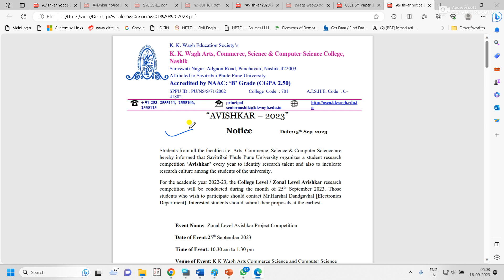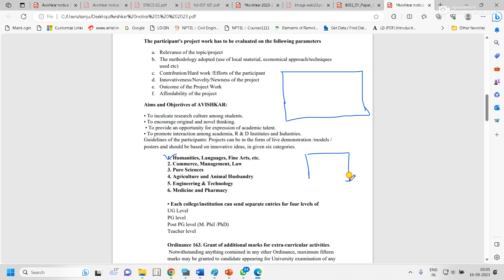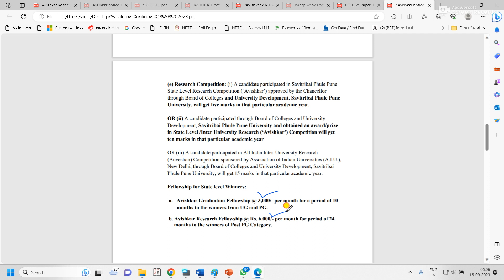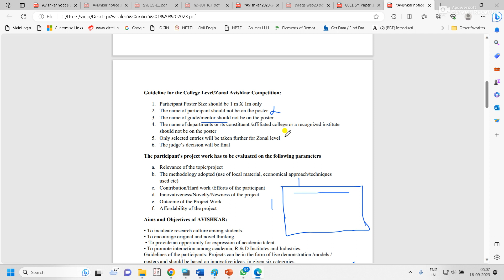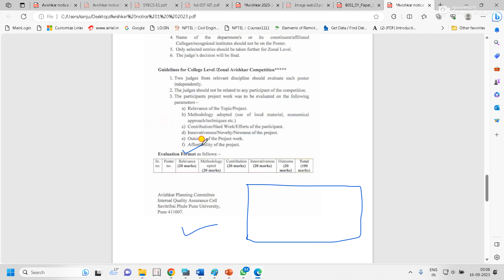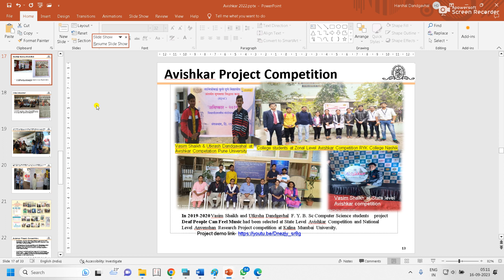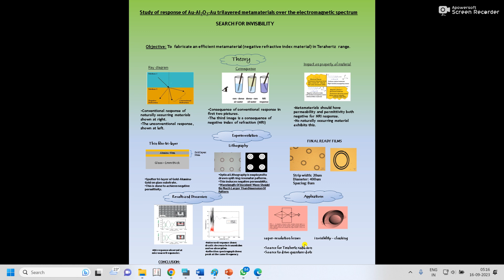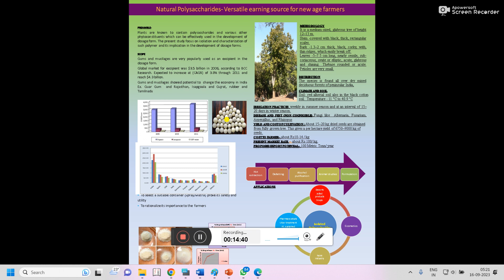K K Wagh Senior College Nashik and SPPU Jointly Organized Zonal Avishkar Project Competition 2023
kkwagh Avishkar Projectcompetation pune nashik sppu K Wagh Arts Commerce Science and Computer Science College Nashik and SPPU Jointly Organized Zonal Avishkar Project Competition 2023-24
Students from all the faculties i.e. Arts, Commerce, Science & Computer Science are hereby informed that Savitribai Phule Pune University organizes a student research competition ‘Avishkar’ every year to identify research talent and also to inculcate research culture among the students of the university.
For the academic year 2022-23, the College Level / Zonal Level Avishkar research competition will be conducted during the month of 25th September 2023. Those students who wish to participate should contact Mr.Harshal Dandgavhal [Electronics Department]. Interested students should submit their proposals at the earliest.

Event Name:  Zonal Level Avishkar Project Competition

Date of Event:25th September 2023

Time of Event: 10.30 am to 1:30 pm

Venue of Event: K K Wagh Arts Commerce Science and Computer Science
                             College Nashik

Guideline for the College Level/Zonal Avishkar Competition:
1. Participant Poster Size should be 1 m X 1m only
2. The name of participant should not be on the poster
3. The name of guide/mentor should not be on the poster
should not be on the poster
5. Only selected entries will be taken further for Zonal level
6. The judge’s decision will be final
The participant's project work has to be evaluated on the following parameters
a. Relevance of the topic/project
b. The methodology adopted (use of local material, economical approach/techniques
used etc)
c. Contribution/Hard work /Efforts of the participant
d. Innovativeness/Novelty/Newness of the project
e. Outcome of the Project Work
f. Affordability of the project
Aims and Objectives of AVISHKAR:
• To inculcate research culture among students.
• To encourage original and novel thinking.
• To provide an opportunity for expression of academic talent.
• To promote interaction among academia, R & D Institutes and Industries.
Guidelines of the participants: Projects can be in the form of live demonstration /models /
posters and should be based on innovative ideas, in given six categories.
 1. Humanities, Languages, Fine Arts, etc.
2. Commerce, Management, Law
3. Pure Sciences
4. Agriculture and Animal Husbandry
5. Engineering & Technology
6. Medicine and Pharmacy
• Each college/institution can send separate entries for four levels of
UG Level
PG level
Post PG level (M. Phil /PhD)
Teacher level
Ordinance 163. Grant of additional marks for extra-curricular activities.
Notwithstanding anything contained in any other Ordinance, maximum fifteen
marks may be granted to candidate appearing for University examination of any
degree, diploma or certificate, as an incentive, for his Participation in any one or
more of the following activities.
(e) Research Competition: (i) A candidate participated in Savitribai Phule Pune
State Level Research Competition (‘Avishkar’) approved by the Chancellor
through Board of Colleges and University Development, Savitribai Phule Pune
University, will get five marks in that particular academic year.
OR (ii) A candidate participated through Board of Colleges and University
Development, Savitribai Phule Pune University and obtained an award/prize
in State Level /Inter University Research (‘Avishkar’) Competition will get
ten marks in that particular academic year
OR (iii) A candidate participated in All India Inter-University Research
New Delhi, through Board of Colleges and University Development, Savitribai
Phule Pune University, will get 15 marks in that particular academic year.
Fellowship for State level Winners:
a. Avishkar Graduation Fellowship @ 3,000/- per month for a period of 10
months to the winners from UG and PG.
b. Avishkar Research Fellowship @ Rs. 6,000/- per month for period of 24
 months to the winners of Post PG Category